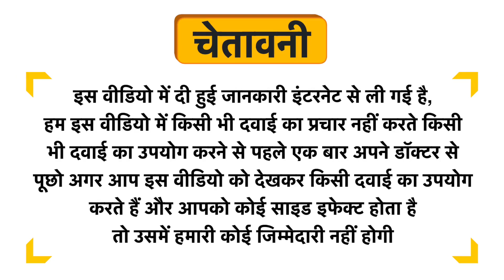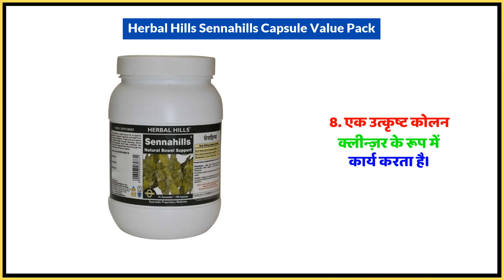Herbal Hills Sennahills Capsule Value Pack Uses in Hindi | Side Effects | Dose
Herbal Hills Sennahills Capsule Value Pack Uses in Hindi | Benefits | Side Effects | Dose